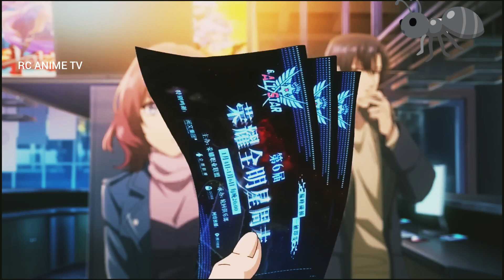🦅OVA1- RANK 1NA PLAYER AT DATING KAPITAN NA GUMAWA NG NEW ACCNT, DAHIL PINALAYAS NG DATING KUPONAN🦅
ANG RANK#1 PLAYER NA GUMAWA NG NEW ACCOUNT DAHIL PINALAYAS AT KINUHA ANG DATING ACCOUNT, NAGTRABAHO SA INTERNET SHOP AT BUMUO NANG BAGONG GRUPO. PARA BUMALIK SA PROFESSIONAL SCENE.